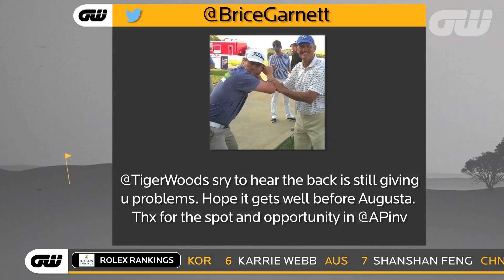GW News: Tiger to miss The Masters?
In Wednesday's edition we bring you news of Tiger Woods' withdrawal from the Arnold Palmer Invitational as well as who's been paired with who in Bay Hill.